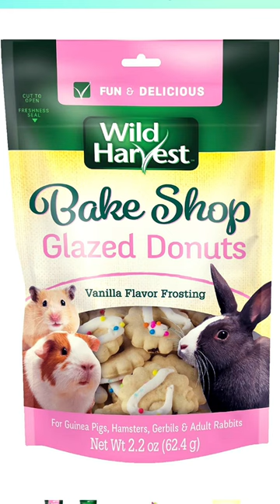September 8, 2023